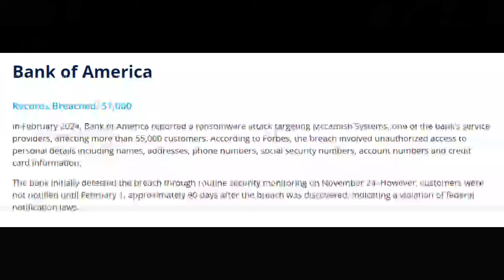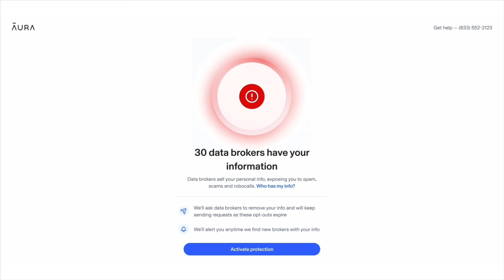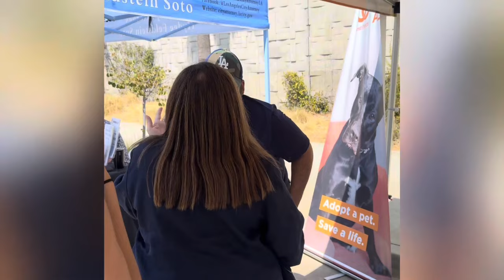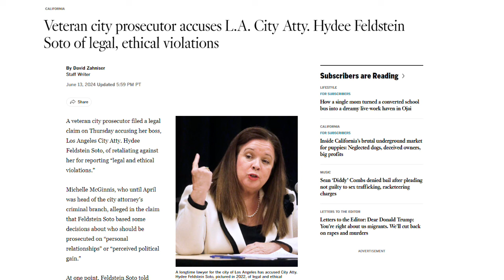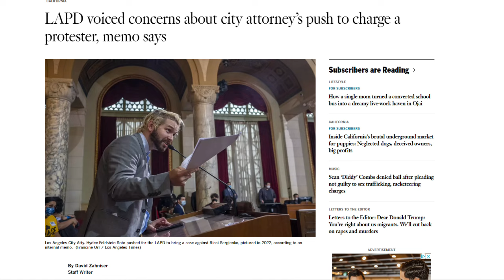Frauditor Causes PURE CHAOS At City Event